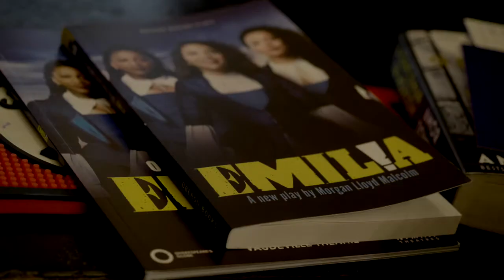Emilia at the Vaudeville Theatre | Press Night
"A GLORIOUS BLAZE OF PASSION AND FURY... RICHLY FUNNY" (The Times).

1609. I AM EMILIA.
WRITER. WIFE. LOVER. MOTHER. MUSE.

400 years ago Emilia Bassano wanted her voice to be heard. It wasn't. Could she have been the "Dark Lady" of Shakespeare's sonnets? What of her own poems? Why was her story erased from history?

Listen to them. Let them inspire and unite us. Celebrate women's voices through the story of this trailblazing, forgotten woman. Stand up and be counted.

2019. WE ARE EMILIA.

Shakespeare"s Globe's "EXTRAORDINARILY ROUSING NEW PLAY" ((The Independent) which met with "WHOOPS, CHEERS, BELLY LAUGHS, A STANDING OVATION" (Time Out), now explodes at the Vaudeville theatre. An all-female cast playing both hers and hims rouses "AUDIENCES INTO A PITCH OF FERVOUR" (The Guardian) in a "MAGNIFICENT PRODUCTION" (The Stage) filled with "WIT, FIERCE INTELLIGENCE AND HEADY INTENSITY" (The Times).